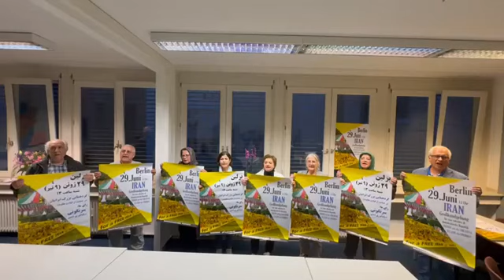تقرير مصور - الإيرانيون يوسعون أنشطتهم حول العالم للمشاركة في مظاهرة برلين الضخمة